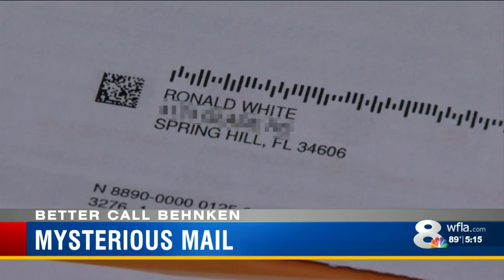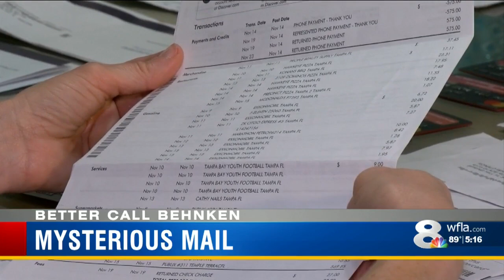Spring Hill couple getting piles of credit cards with fictitious names sent to their address